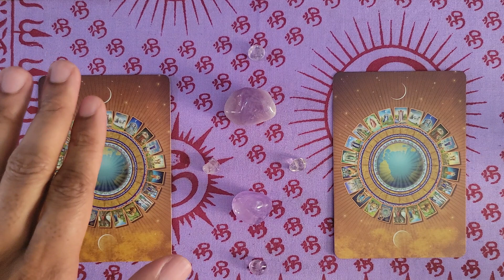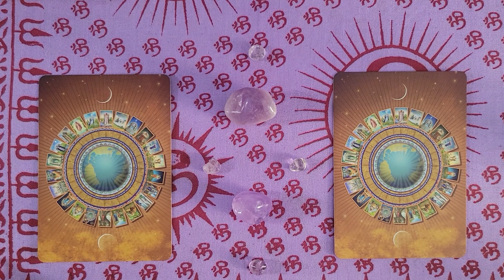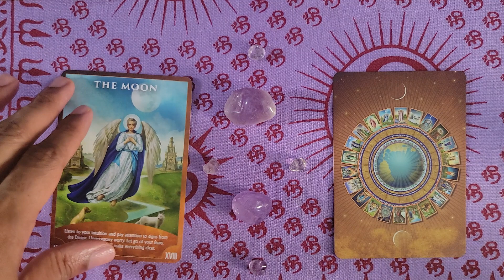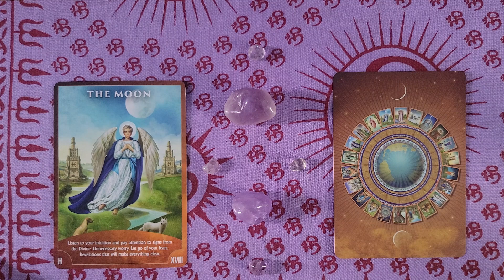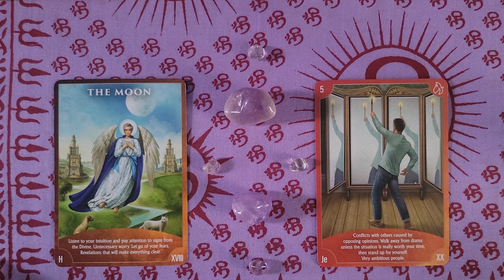Aries ♈ Monthly Angelscope for September 2021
The cards are being drawn from Radleigh Valetine’s Angel Wisdom Tarot for your Archangel Reading. Using this deck, I've divided it into the Major Arcana for a message from your archangel for the month, who's presenting the major life themes, lessons, and influences that are prevalent and active in your life right now.